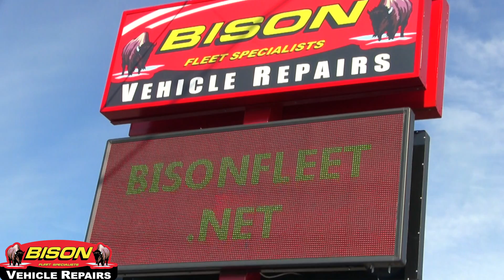Bison Tire And Fleet Specialists Premium Video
Commercial, Fleet, Car, Truck, RV